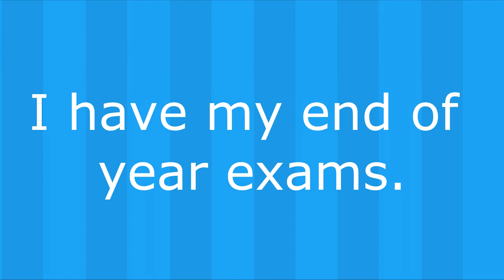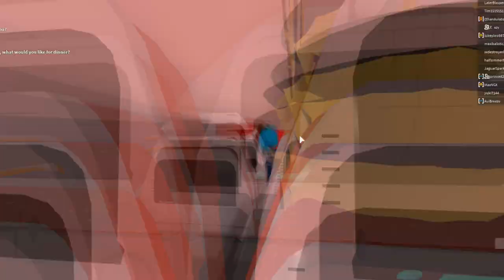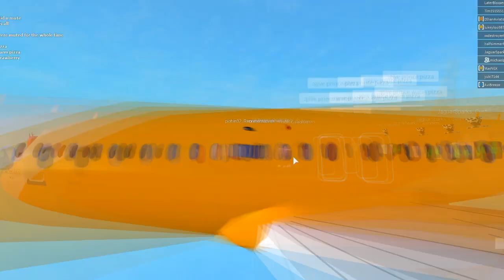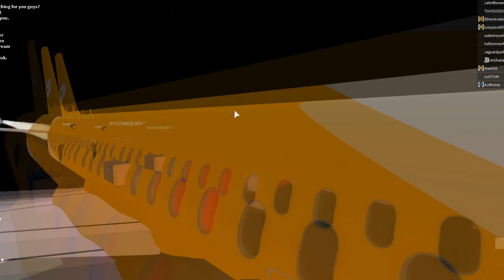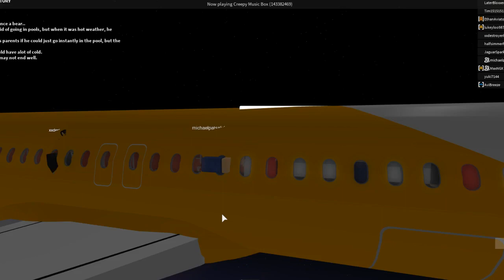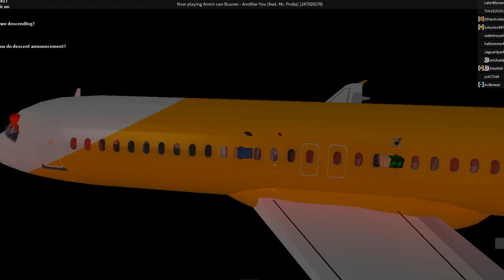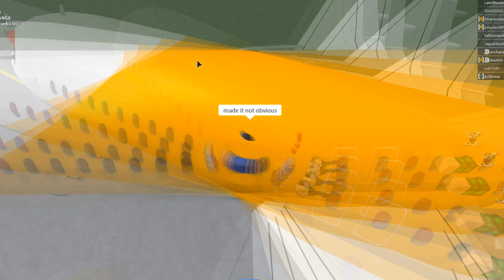Volago A320 Flight! | Roblox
NEW Piohin32 Clothes! (Dark blue)

Piohin32 Clothes! (Light blue)